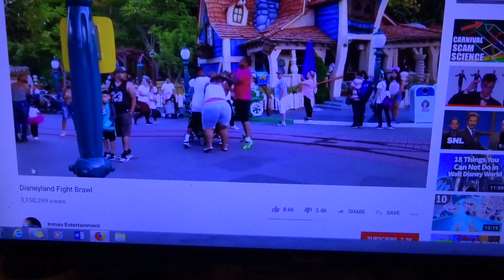MAH00028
Jungle Boogie